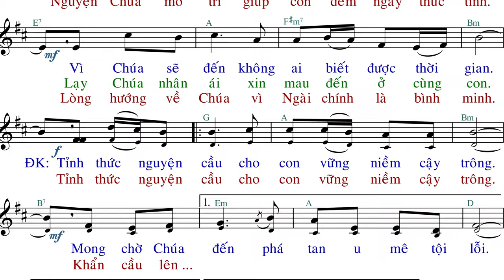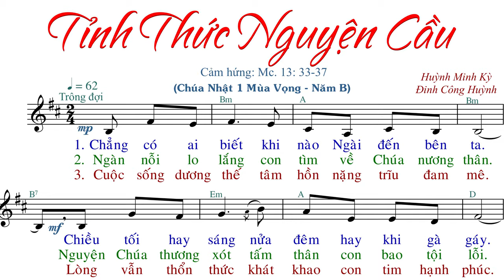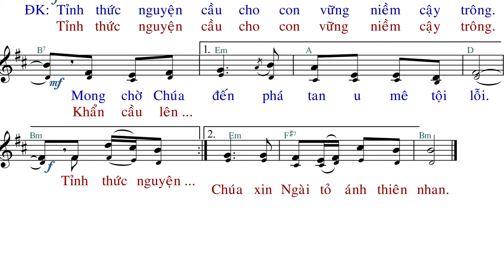Tỉnh Thức Nguyện Cầu (tập hát 2020) - HMK.ĐCH - AnnaSaoMai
CN 33 TN B
Link File nhạc đính kèm:
- File Sheet nhạc(font 14px):
- File  trình chiếu (Slide)
  .PPT:
  .PDF: